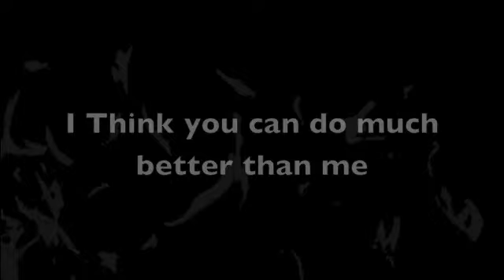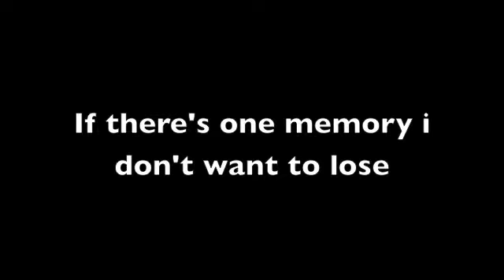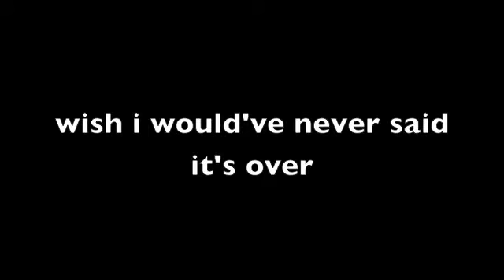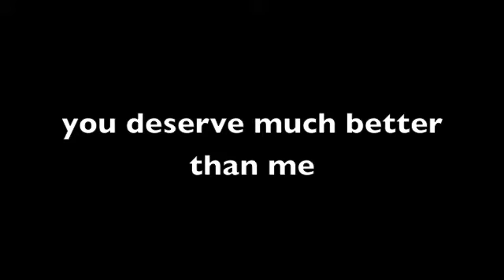Hinder-Better Than Me